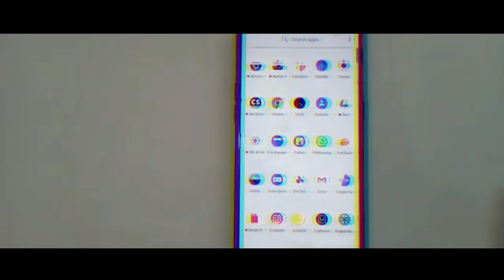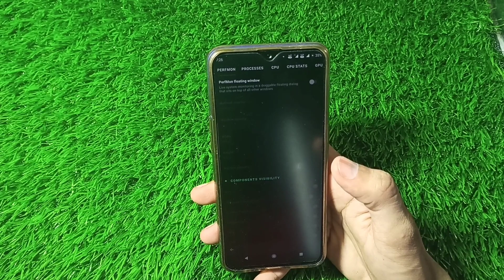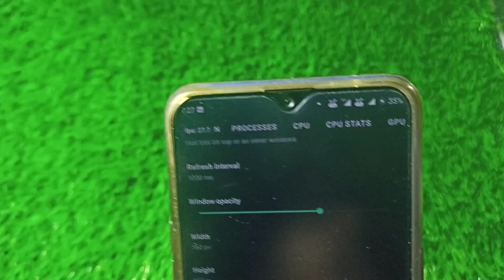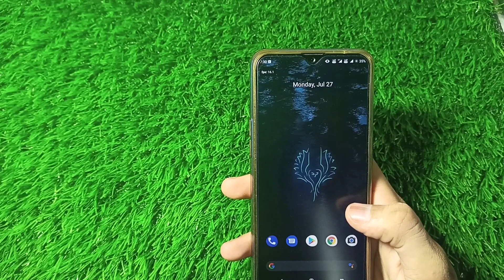Enable FPS meter on any Android Device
if you want FK manager link,  join my telegram group